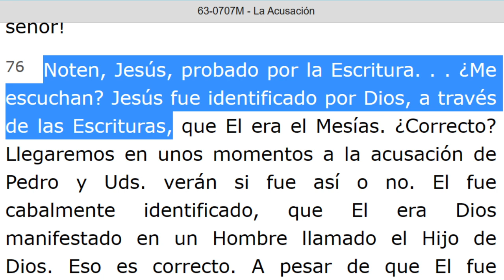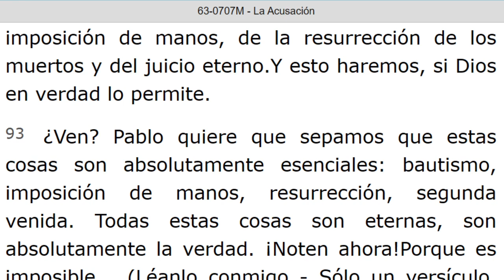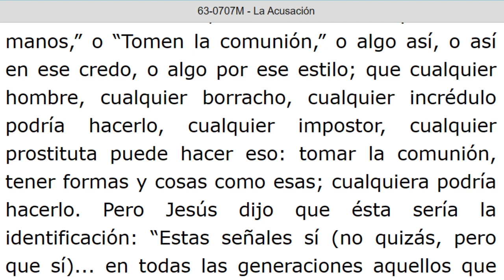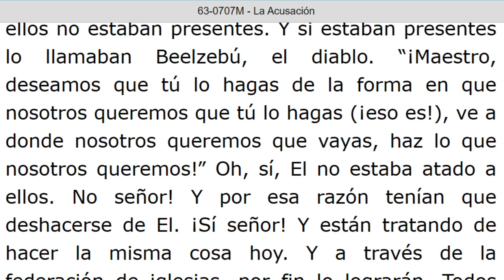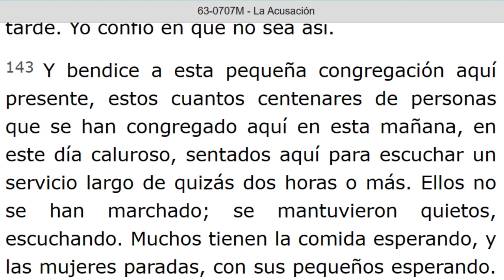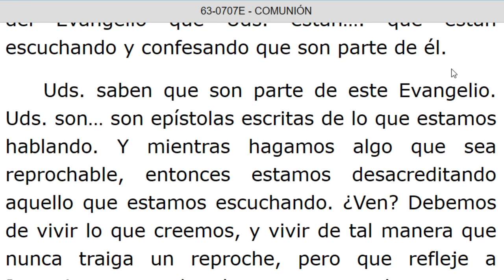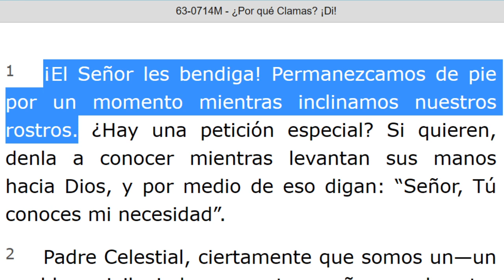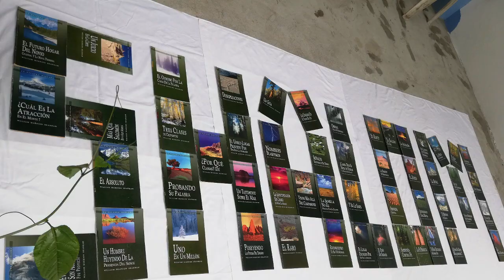LECTURA DE LOS MENSAJES DEL PROFETA !!ELIAS!! WILLIAN MARRION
J e r e m i a s   50:
28. VOZ DE LOS QUE HUYEN  y ESCAPAN DE LA TIERRA  DE BABILONIA, PARA DAR EN SION LAS NUEVAS DE LA  RETRIBUCIÓN DE JEHOVÁ NUESTRO DIOS, DE LA VENGANZA DE SU TEMPLO.

=== INICIA: LA ACUSACION - 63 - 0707M. Párrafo: 76...TERMINA Párrafo: 153...
=== INICIA: COMUNION - 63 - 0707E...TERMINA Párrafo: 14.
=== INICIA: ¿POR QUE CLAMAS? ¡DI! - 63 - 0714M. TERMINA Párrafo: 12.